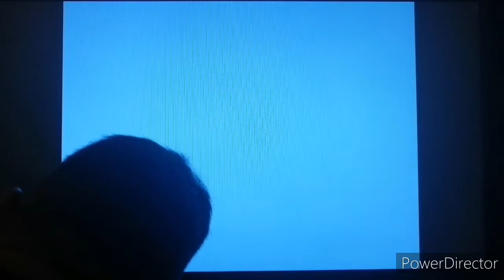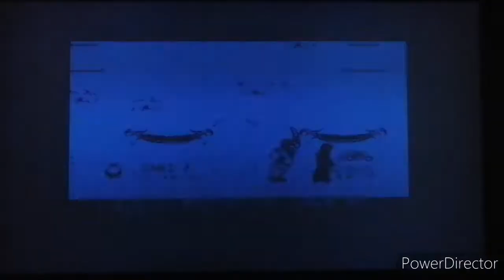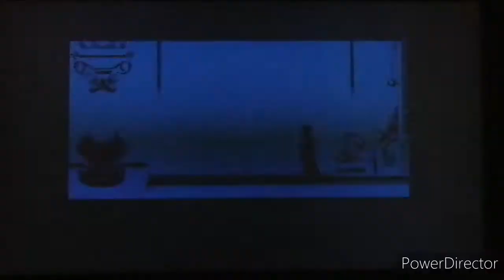[One Life] Aladdin Master System